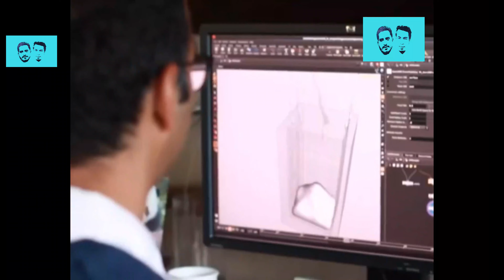Biography 001 | nafiz bin jafar Biography | Bangladeshi animator | dream work..